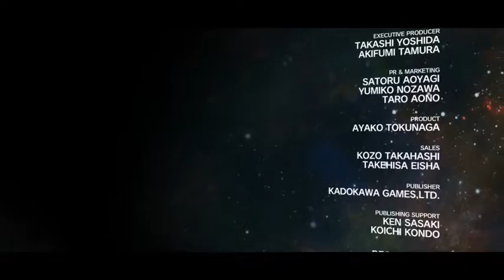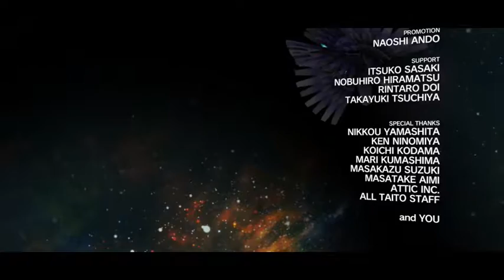Dariusburst Chronicle Saviours(DBCS) CS mode with Murakumo - 186 Kyokkuho[Extra] & Ending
Darius Year 1920/12
Player : Yong
To enter this planet, you need to clear all the 185 planet. (Including ALL Invaded & Alternate Route)
Thanks to TAITO & ZUNTATA!!!